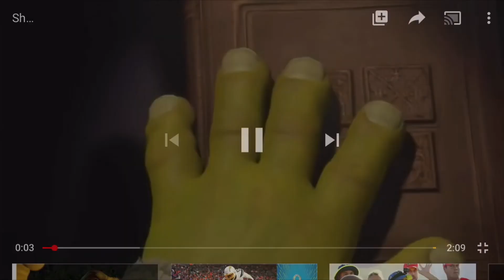Basketball Boys Power Rankings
Since we can’t actually play basketball during this lockdown I made my list of power rankings.